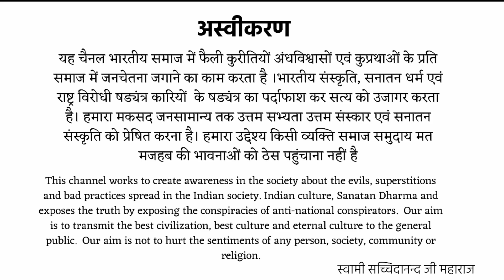धर्म से कभी डरो मत \स्वामी सच्चिदानंद ji \ BY SWAMI SACHIDANAND JI \ARYA SAMAJ MISSION